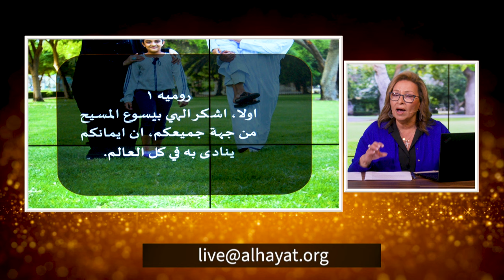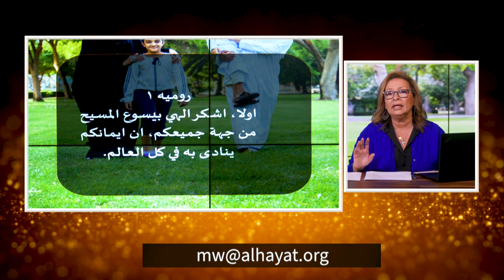العابرون و حياة جديدة | الحلقة رقم 619| برنامج المرأة المسلمة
العابرون و حياة جديدة
يتعرض العابرون لكثير من المصاعب والمخاطر في حياتهم الجديدة مع المسيح
وايضا اسئله كثيره ..المعمودية ،الكنيسه، مصارحة الاهل، كيف نشارك في الخدمه وكيف ننموا في الحياة مع الله
شاركونا اسئلتكم و خبراتكم